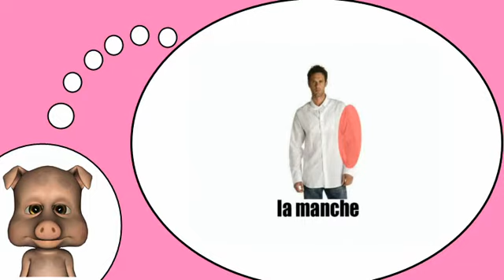Я люблю Францию = рубашку